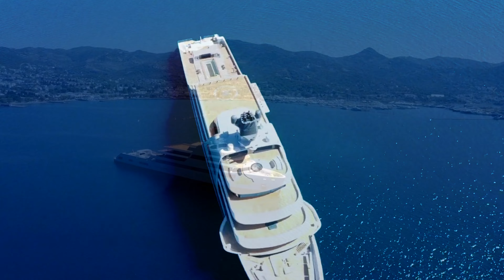Stunning Seaside Views of Bodrum, Turkey - DJI Mavic 2 PRO - 4K Ultra HD, Best Drone Footage 2022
This footage showcases Bodrum's beauty on a sunny day. This stunning city is a gateway for nearby beaches and towns and it is the perfect holiday destination if you are looking for a chilled out beach holiday. The film aims to relax the viewer while highlighting the outstanding vision that is Turkey and its Aegean Sea coastline.